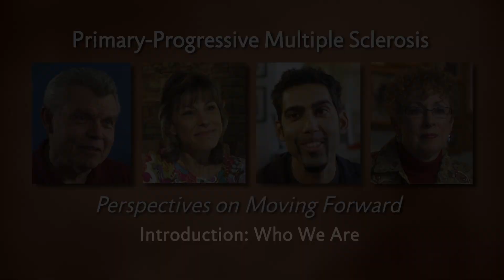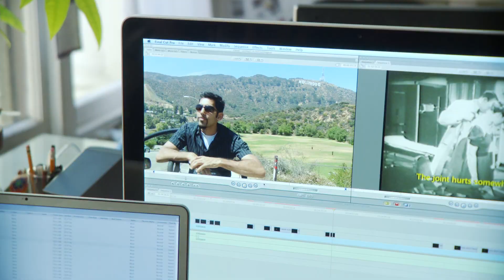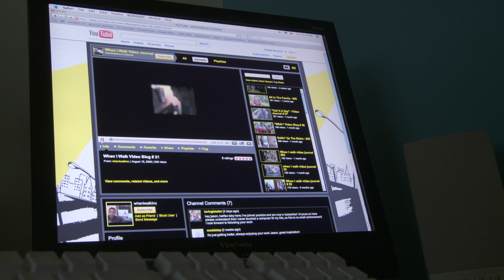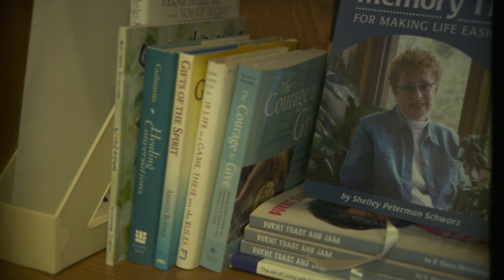Primary-progressive Multiple Sclerosis Introduction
Introductory segment for an educational video about Primary-progressive Multiple Sclerosis.  Produced by Renaissance Media for the National Multiple Sclerosis Society.
Copyright National MS Society.

Videography and editing services provided by David Achilles, Achilles Media Group.

Featuring the SONY XDCAM EX-3 HD Camera, 24p with the Letus35 Elite DOF Adapter.